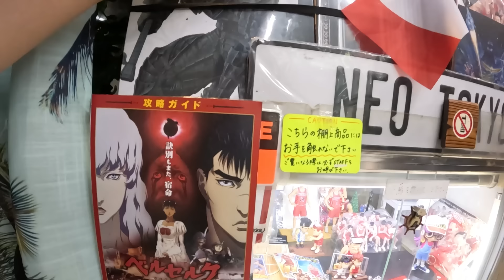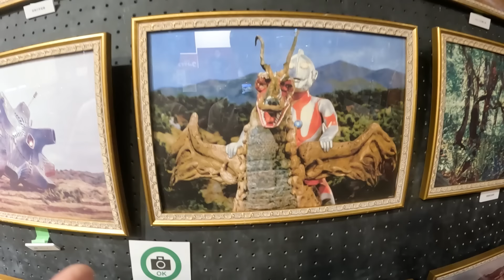다시 만난 리호짱과 로컬 충 (도쿄10)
PD를 따라간 혀크는 피규어 고문을 받게된다..
그 후 리호짱을 만나 로컬푸드를 찾아 떠나는데..

* 권혁의 다이어트 필살 템 - 호라산밀 69곤약밥
* 식단은 여기가 가장 저렴합니다 - 닭가슴살 최저가 미트리 *
최대 56%이상 할인 추천코드-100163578
링크타고 싸게 구매하세요! 추천인 코드  WQEI-R2  (회원가입시 입력)
THE WEIGHT COMPANY(T.W.C) - 헬창 용품 브랜드
[가죽 그립 & 니슬리브 & 리프팅벨트 & 가방]